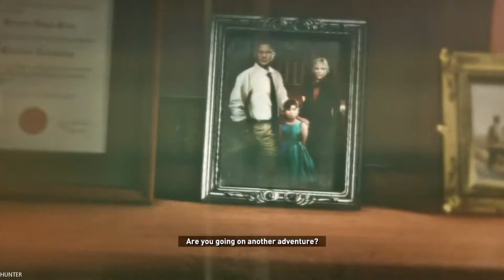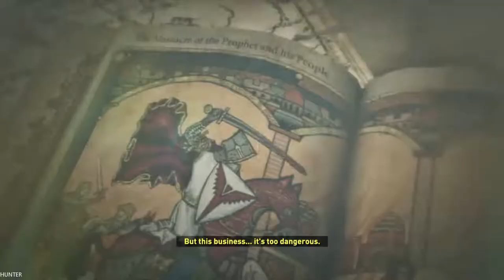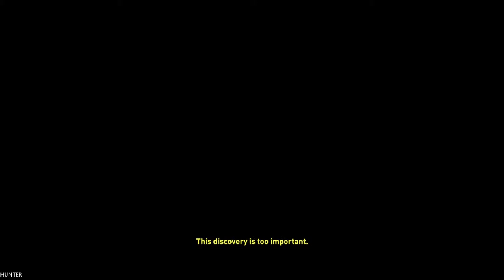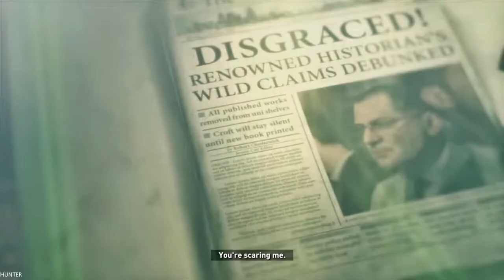Rise of the Tomb Raider GAMEPLAY XBOX 360 PART3 (1080p60FPS)